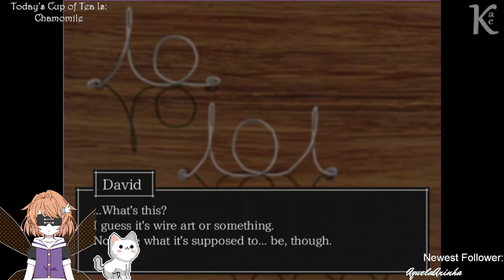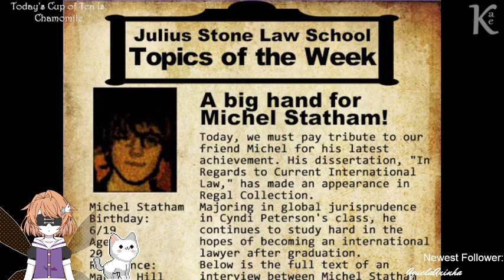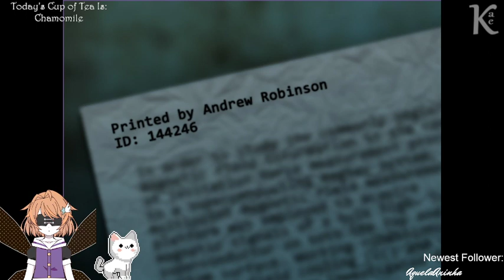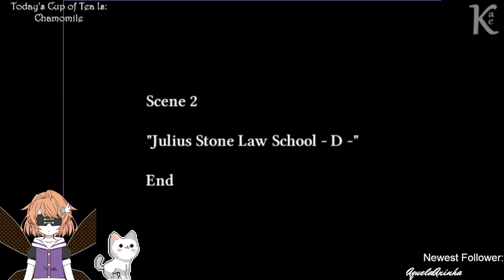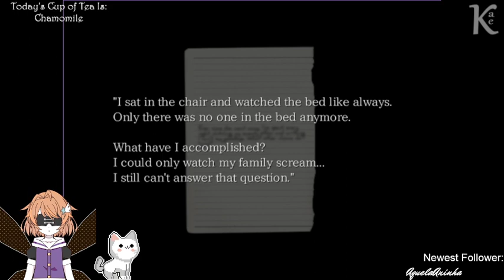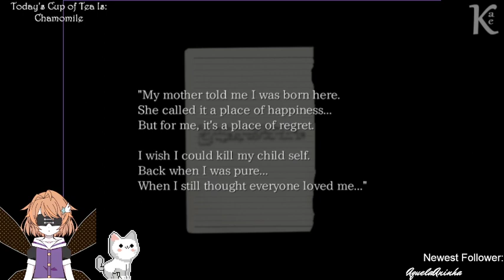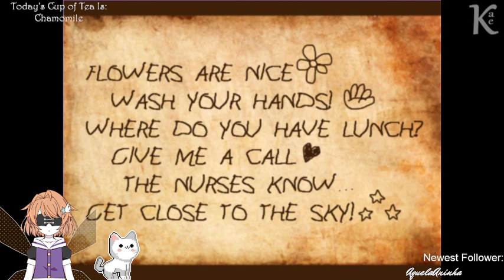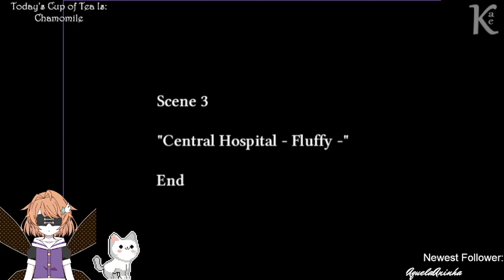6/15/22 Who's ex am I looking for?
Kae continues her play through of The Crooked Man (2012) for the first time. What to expect in a puzzle game full of mystery? How many Endings are there really?